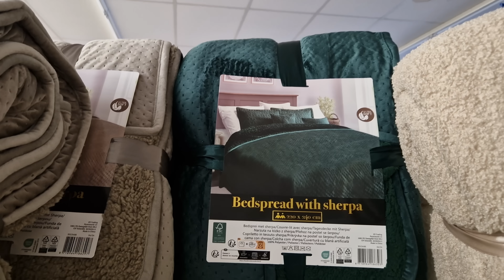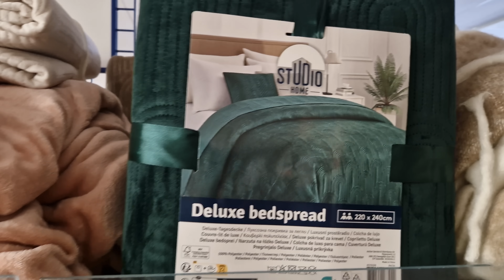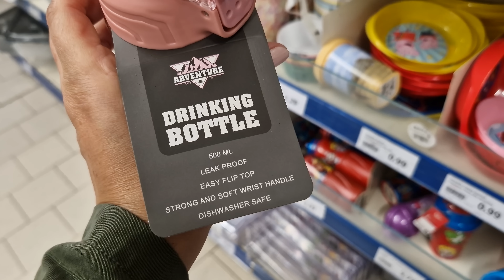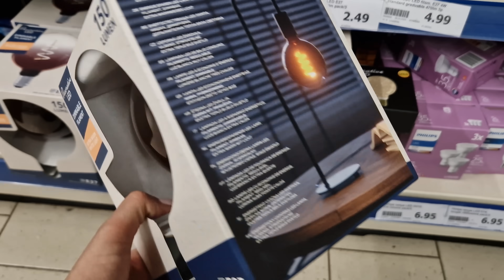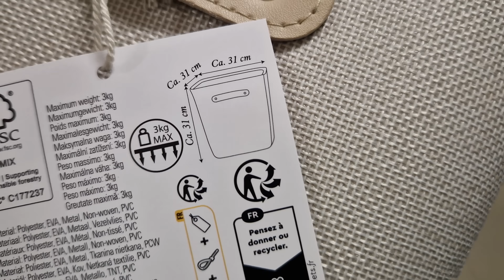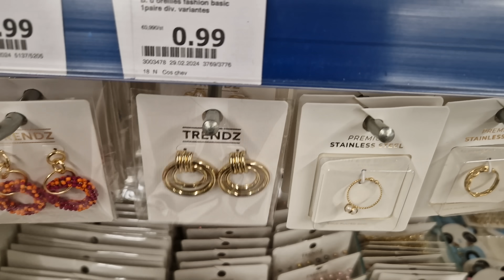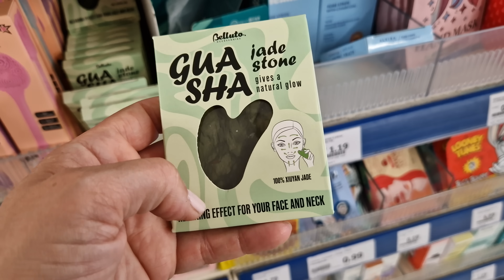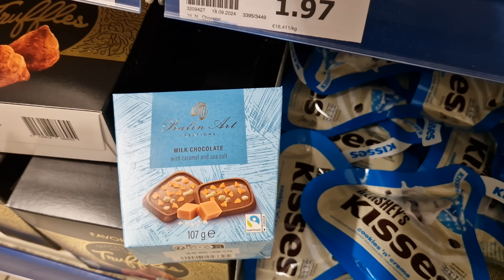ARRIVAGE ACTION - 25 SEPTEMBRE 2024